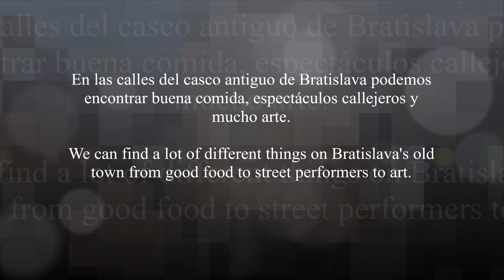Bratislava, su castillo y casco antiguo...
Bratislava es la capital y mayor ciudad de Eslovaquia y está situada a orillas del Danubio, cerca de las fronteras con Austria y Hungría, a unos 60 km de Viena (Aproximadamente 1 hora en tren).  La zona más interesante desde el punto de vista monumental y artístico es la Ciudad Vieja, con una gran variedad de comercios, servicios y actos callejeros.
Uno de los pintos mas importantes es el castillo de Bratislava que domina la parte dieja de la ciudad desde la cima de una colina y que actualmente alberga el Museo Nacional Eslovaco, que contiene exhibiciones arqueológicas, históricas y artísticas.

Bratislava is the capital and largest city of Slovakia. The city occupies both banks of the River Danube and the left bank of the River Morava. It borders Hungary and Austria, being as close as 60km away from it (which is about 1 hour by train).  The old part of the city is the most interesting from the architecture to the artistic part as well, with a lot of things to see and experience.  One of the points with the most importance is the Castle of Bratislava that oversees the city from the top of the hill and which now a days holds the Slovak National Museum.